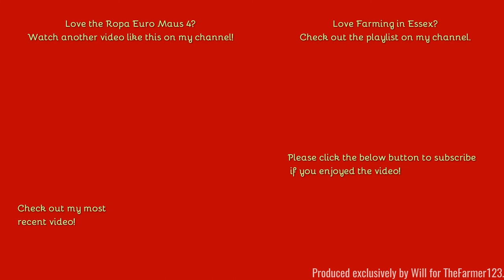Farming in Essex - Collecting beet piles with Ropa Euro Maus 4. [20]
Please note: There will be an extra video this Thursday, the 4th at 12Noon. Enjoy!
Hello,
You may remember, around a year ago, at the start of the Pandemic I was covering beet harvesting and filmed this massive contraption (of course the video was filmed in Febuary before the lockdown) and the driver was kind enough to contact me and in November I got the oppertunity to film this again, this time in arguably even more muddy conditions. Many thanks to the driver for contacting me and inviting me to go back. Sadly no beet harvesting though!
Comment Rules (Last Update: 12th June 2017):
1. Do not swear or be rude in the comments. Any comments that contain this will be removed by me. Equally if I decide there is an aggressive comment towards me or someone else, that will also be removed.
2. Use correct grammar and try to use correct spelling. I want the comments section to be presentable. If there is deliberate misuse of grammar and spelling I will not reply to the comment, More on this below.
3. Try not reply to everyone with their comments in each video, as I will do that but if you can help someone and I do not get there first than please do.
4. I am up for constructive criticism so if you have any for any video than please do leave it in the comments section and let me know and I will do my best to resolve this.
5 - NEW: NO fake comments, and by this I mean bots spamming me. I have had this in the past and it's not fun getting excited that you have a new viewer when it's actually just a bot. Any comments that contain this will be removed by me & flagged to YouTube for spam.
6 - No previous comments, and by this I mean copied & pasted comments that have been previously posted before and I have replied (If I have not replied at the time of post then fair enough, I will reply on the latest). There is no need for the same one comment, but on two videos to be posted twice. Not only does it waste my time answering it again but it waists yours too!
7 - No links to be posted in my comments due to safety reasons. If you want to show me a channel use that one if its yours or quote the name, not the link! Any comments that contain this will be removed by me.